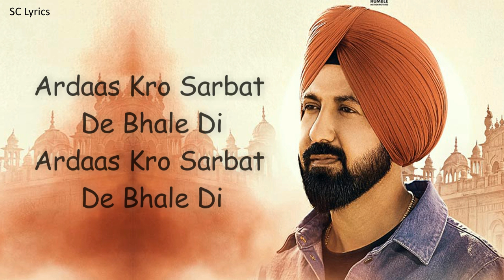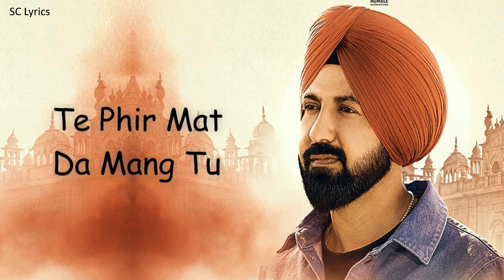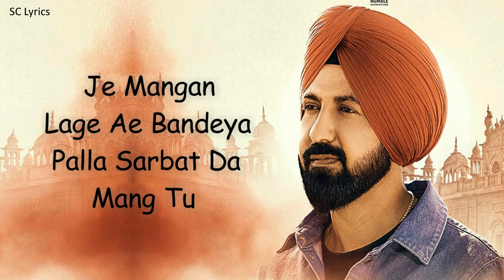Ardaas Sarbat De Bhale Di (Lyrics) - Gippy Grewal, Gurpreet Ghuggi, Jasmine Bhasin|Nachattar Gill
Singer: Nachattar Gill
Lyricist & Composer: Happy Raikoti
Music Director: Gippy Grewal
Music Arranged by Kulshan Sandhu
Guitar: Shomu seal
Keys: Baman
Flute: Parsana
Mix & Master: Sameer Charegaonkar
Music Label: Panorama Music

Lyrics:
Ardaas Kro Sarbat De Bhale Di

Je Mangan Lage Ae Bandeya
Palla Sarbat Da Mang Tu

Sab De Mangle Khusiya
Te Phir Mat Da Mang Tu

Je Mangan Lage Ae Bandiya

Rokha Liye Paani Mangle
Nirvastr Le Paane

Bhoke De Liye Roti Mangle
Panjhiyan De Liye Daane

Be-Kara Liye Mangle
Be-Kara Liye Sir Te
Tota Chhat Da Mang Tu